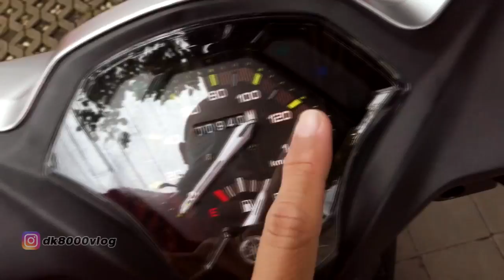YAMAHA MIO GEAR VS HONDA BEAT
Video ini berisi mengenai perbandingan dari dekat antara Yamaha Mio Gear 125 dan Honda Beat, Kondisi sokbeker Yamaha Mio Gear 125 jika dipakai berboncengan berat dan cuplikan tes fun drag.